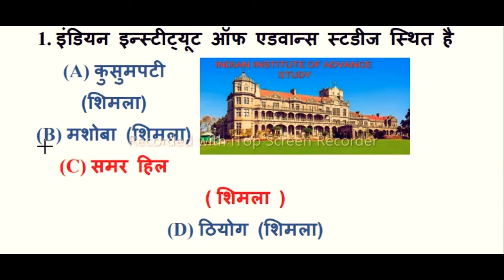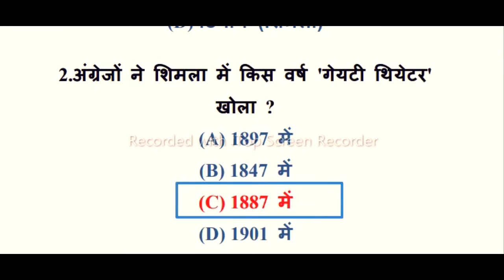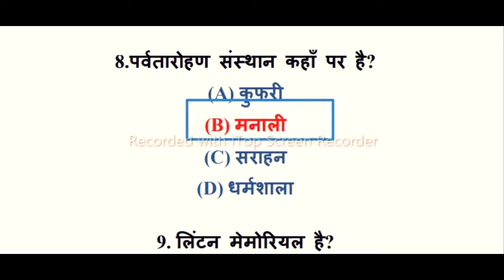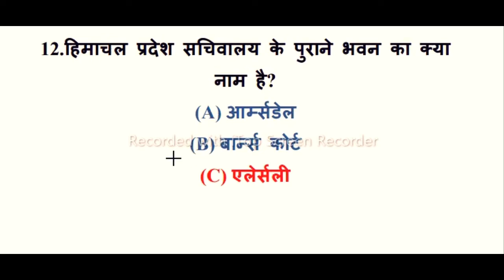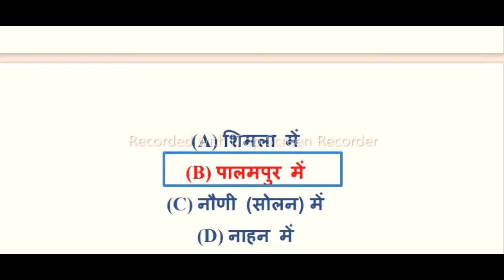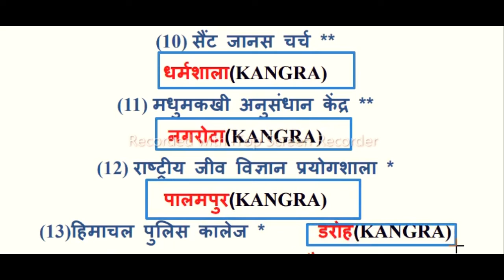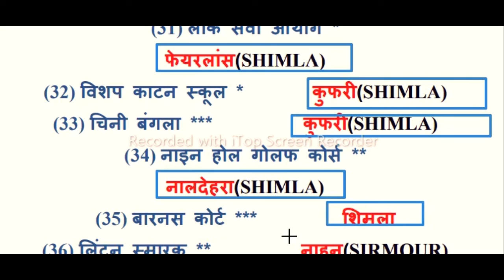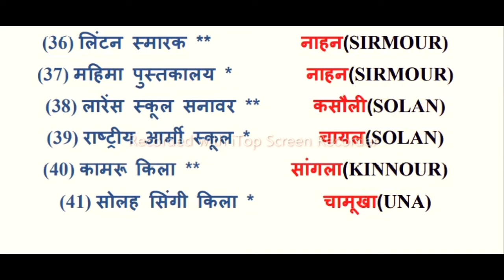HIMACHAL PRADESH संस्थान एवं स्मारक#(10-02-2022)#56